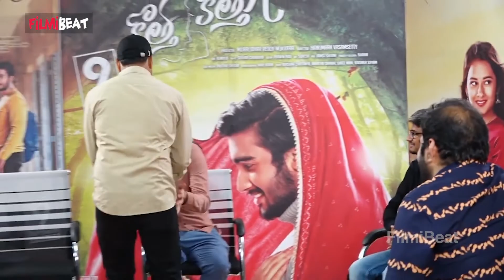కృష్ణ చైతన్య మీద పంచ్ లు వేయడంలో అనంత్ శ్రీరామ్ తగ్గలేదు *Interview | Telugu FilmiBeat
Kotha Kothaga is a Telugu Feature Film starring Virthi Vagani and more. The movie is directed by Hanumaan Vasamsetty , and produced by Muralidhar Reddy, Fun Fullent Entertainment . This is an upcoming movie/ This is an upcoming movie and is set to release on in theatres | అజయ్ అమన్ హీరోగా విర్తి వాఘాని హీరోయిన్ గా తెరకెక్కిన సినిమా కొత్త కొత్తగా... మంచి ఎంటర్టైన్మెంట్ గా వచ్చిన సినిమా... హనుమాన్ డైరెక్టర్ గా తెరకెక్కించిన సినిమా కొత్త కొత్తగా..